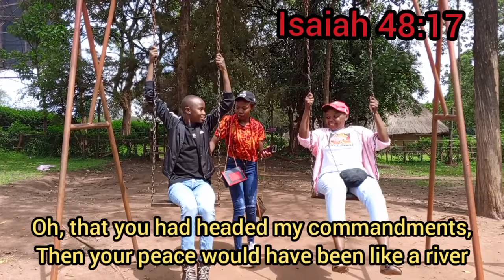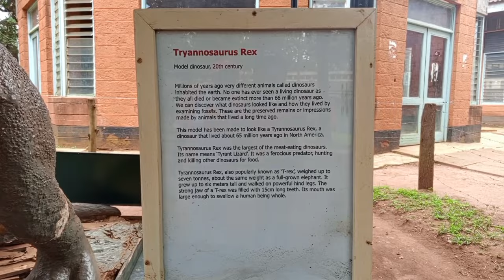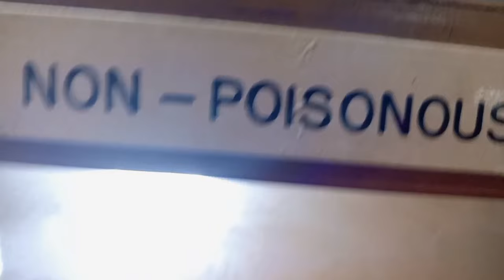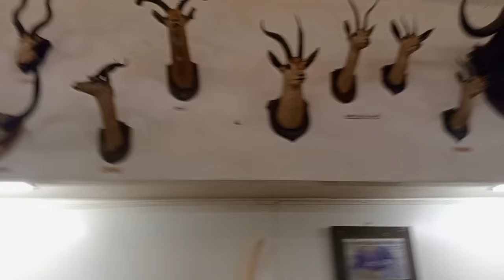Giant African Rock python in Kenya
panic at museum watching snakes